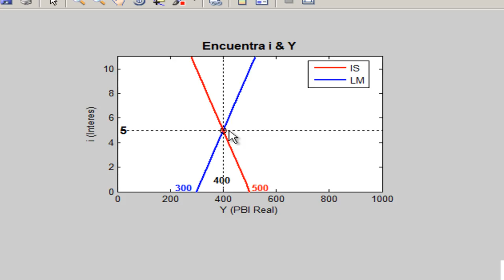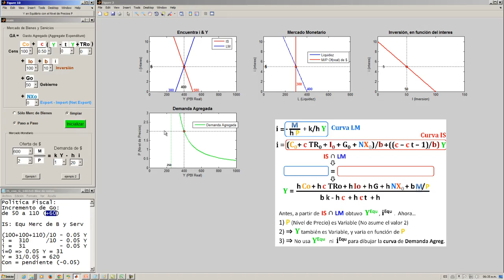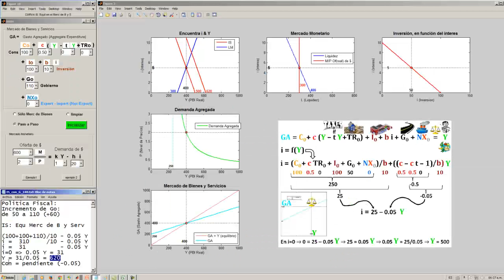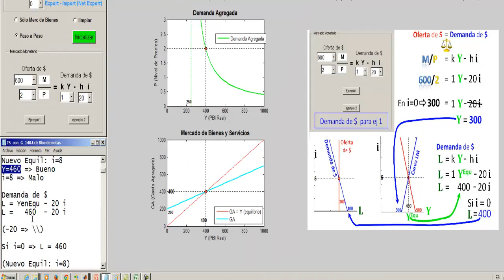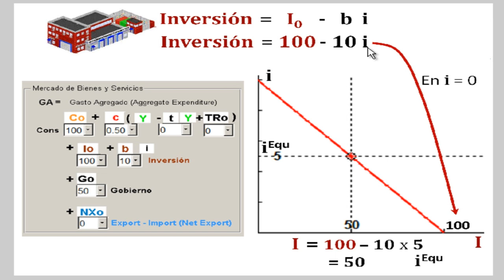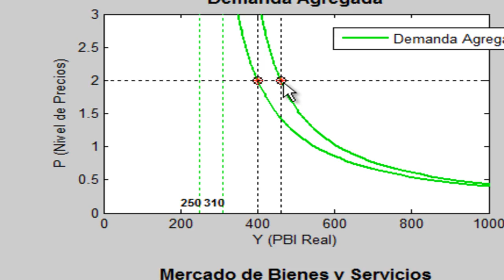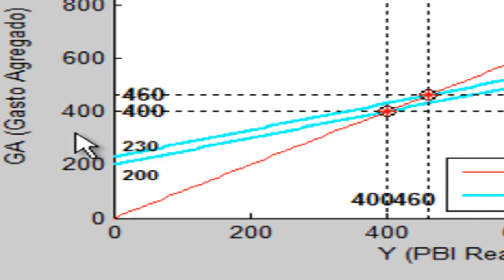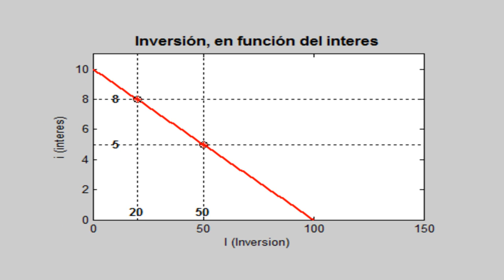Politica Fiscal, Aumento Gasto Gubernamental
Política Fiscal, Aumento Gasto Gubernamental, explicado paso a paso usando un simulador